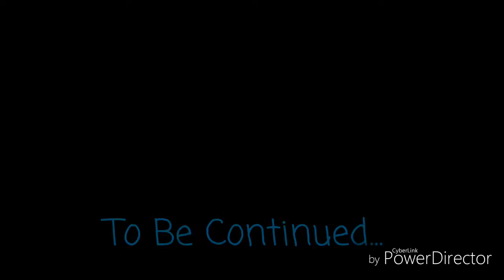Obstacles (GachaLife Series) Episode 1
Ahhhh this is sooo stupid...

Okay so I decided to do this because for 1, all of my friend's are doing it, and 2, why not.

Song: Sundial: Your Text